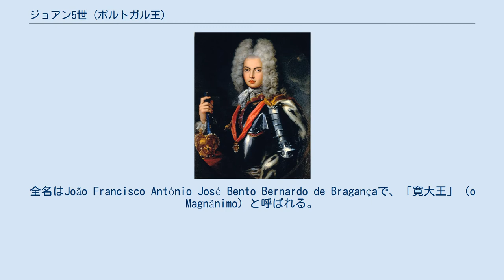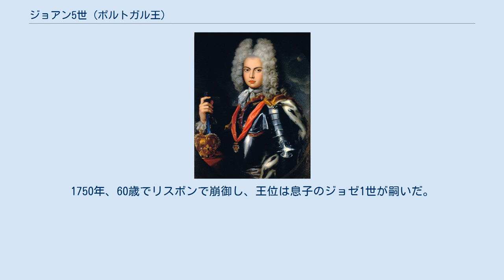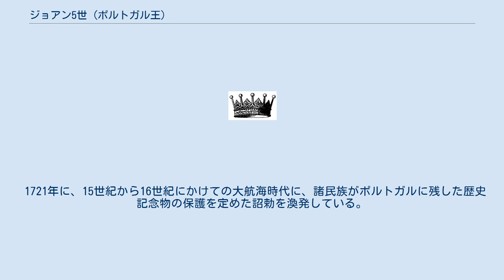ジョアン5世 (ポルトガル王)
ジョアン5世（ポルトガル語：João V, 1689年10月22日 - 1750年7月31日）は、ポルトガル王国ブラガンサ朝の国王（在位：1706年 - 1750年）。
全名はJoão Francisco António José Bento Bernardo de Bragançaで、「寛大王」（o Magnânimo）と呼ばれる。
ペドロ2世と王妃マリア・ソフィアの息子。
 1689年にリスボンで生まれた。
1706年12月、父王ペドロ2世の崩御を受けて王位を嗣ぎ、翌1707年1月1日に即位を宣言した。
 スペイン継承戦争では父が1703年に参加していたアウクスブルク同盟（大同盟）への支持を継続、配下のミナス侯アントニオ・ルイス・デ・ソウサはイギリスのゴールウェイ伯ヘンリー・デ・マシューと共にスペインへ進軍したが、1707年4月25日、アルマンサの戦いでスペイン・フランス連合軍に敗れた。
 翌1708年10月、オーストリアとの同盟を強化するため、神聖ローマ皇帝レオポルト1世の皇女で母方の従姉にあたるマリア・アナ（1683年 - 1754年）と結婚した。
このためスペイン継承戦争ではフランスと戦った。
1713年のユトレヒト条約でスペインからラプラタ川左岸の土地コロニア・デル・サクラメント（現在のウルグアイ）とアマゾン川両岸を獲得、植民地ブラジルをわずかながら拡大した。
 ジョアン5世は、ブラジルから産出される金と1727年から新たに発見されたダイヤモンドなどの富を背景に絶対王政を敷いて、顧問会議を開かない代わりに側近政治を行い、外交では1717年に教皇クレメンス11世の呼びかけに応じて対オスマン帝国戦争に参戦、見返りにリスボンに総大司教座を創設して宗教権威を身につけ、1748年に教皇ベネディクトゥス14世の教書によって「いと敬虔なる王」という称号を授けられるほど聖職者寄りの統治を行なった。
また、バロック建築を奨励してマフラ国立宮殿を建造、1731年からリスボンにローマ式水道の建設を開始（完成は1799年）、コインブラ大学の図書館も建てた。
最晩年の1750年にスペインとマドリード条約を締結、サクラメント返還の代わりにブラジルをほぼ現在の領域に拡大して繁栄を迎えた。
 1742年にジョアン5世を襲った発作は麻痺を残し、公務に支障を来たすようになった。
1750年、60歳でリスボンで崩御し、王位は息子のジョゼ1世が嗣いだ。
 1721年に、15世紀から16世紀にかけての大航海時代に、諸民族がポルトガルに残した歴史記念物の保護を定めた詔勅を渙発している。
 王妃マリア・アナ・デ・アウストリアとの間の子供：